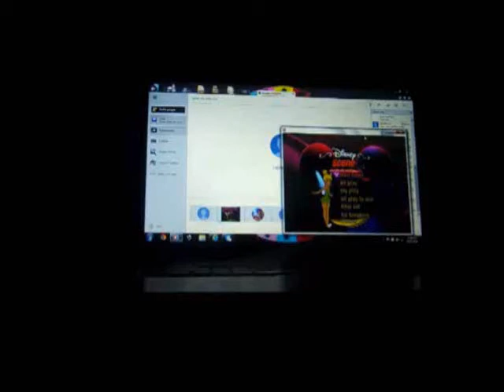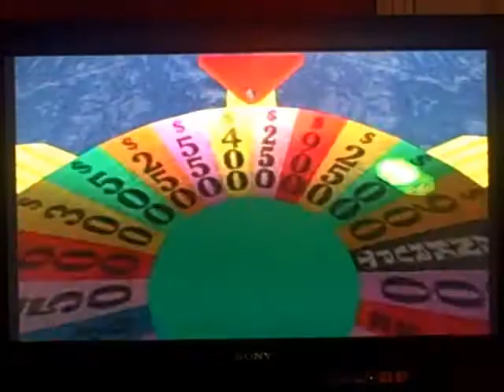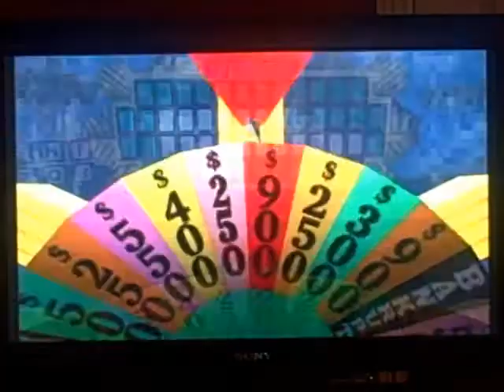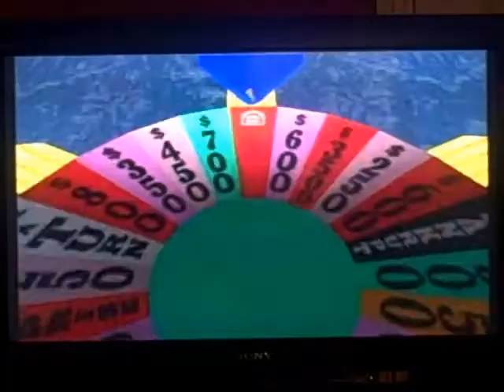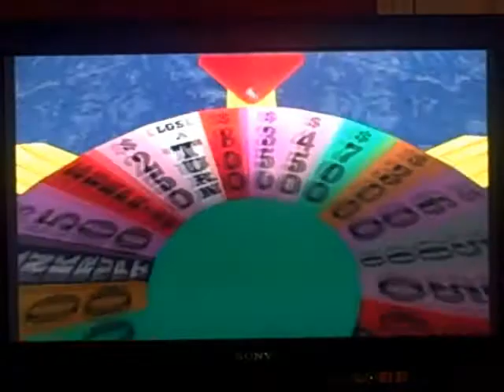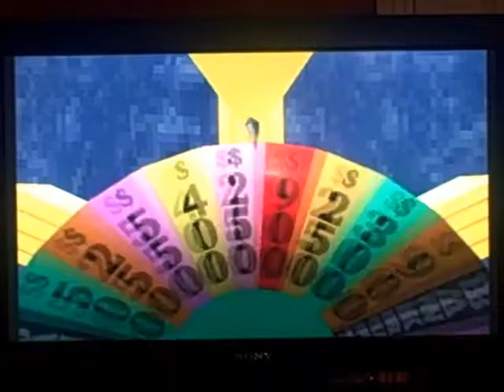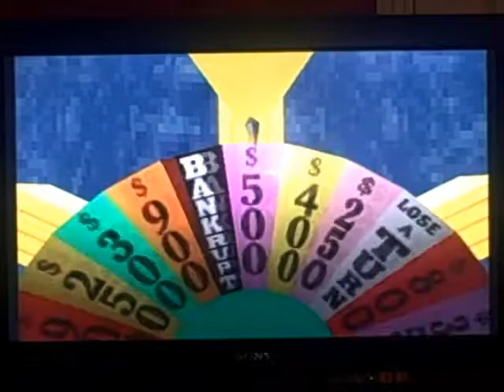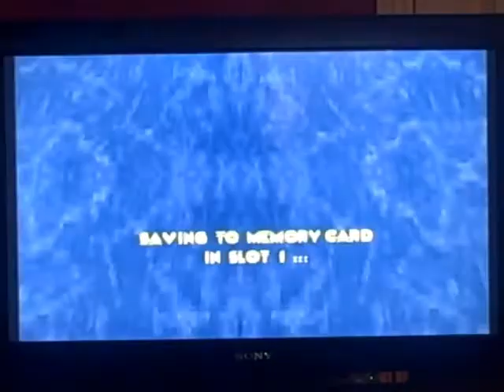PlayStation Wheel of Fortune ORIGINAL RUN Game #6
Here is my 6th game of my original run of Wheel of Fortune for the Playstation console, in which so far, I have won $618,625. Will I be able to win even more? Watch to find out, and enjoy!